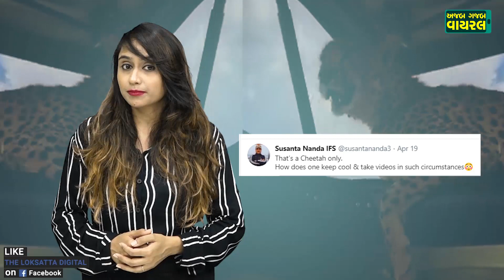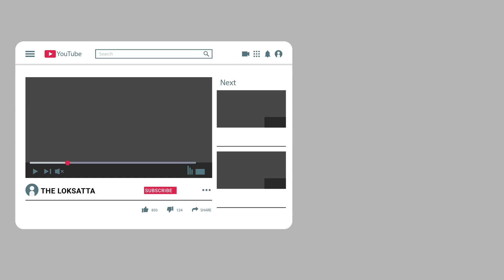cheetah climb on car during jungle safari | people shocked after seeing viral video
cheetah climbed on car during jungle safari people  shocked video goes viral
Videos of animals are being well liked on social media these days. You must have seen videos of lion and leopard hunting. You must have seen many such videos where the jungle king falls behind during jungle safari. One such video is going viral, in which you can see that the cheetah climbed on top of the car and the girl sitting inside started recording.